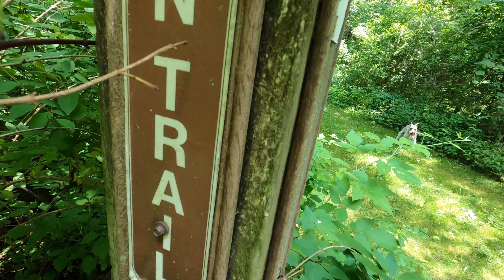Going For a Hike In The Woods